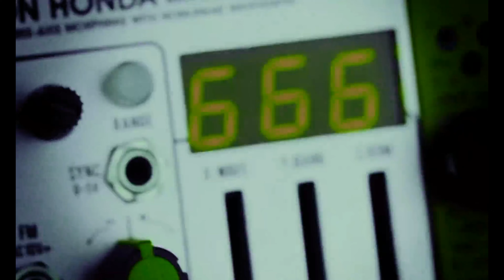[FREE] Drake Type Beat 2021 "Matrix"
Hello my friends, my work is open for use. If you want to use this work in Spotify or Youtube, I would be very happy if you first contact via gmail or instagram.

I would be very happy if you mention the links I have given in the info section while using these studies. Thank you in advance for your support, have a pleasant listening.

Selam dostlarım, yaptığım çalışmalar kullanıma açıktır. Spotify yada Youtube içerisinde bu çalışmayı kullanmak istiyorsanız, öncelik olarak gmail yada instagram üzerinden iletişime geçerseniz çok sevinirim.

Bu çalışmaları kullanırken benim info kısmında vermiş olduğum linklerden video içerisinde bahsederseniz çok sevinirim. Desteğiniz için şimdiden teşekkür ederim, keyifli dinlemeler.

(tags)